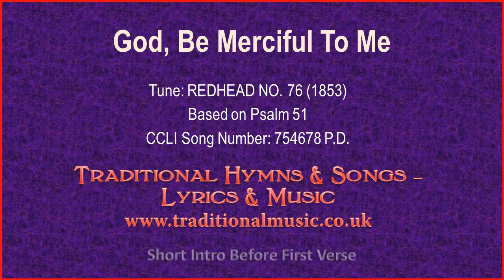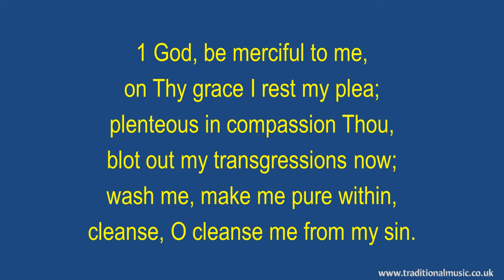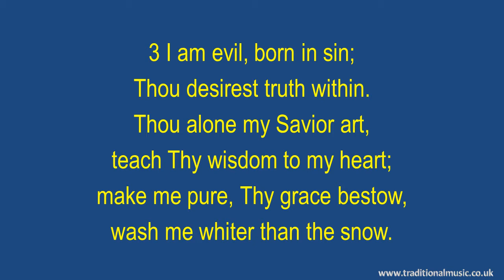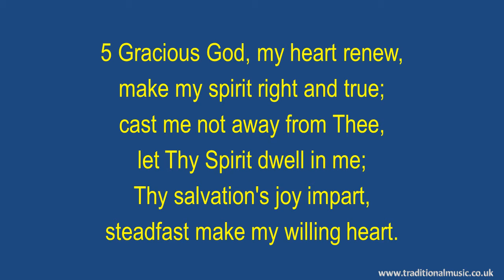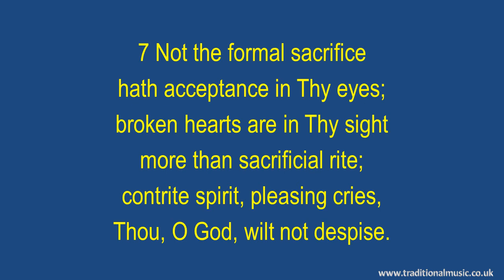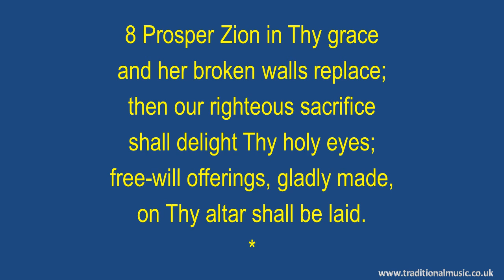God, Be Merciful To Me - Hymn Lyrics & Music Video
God, Be Merciful To Me - Christian Hymn & Spiritual Song Lyrics with Orchestral backing music.

LYRICS:
God, be merciful to me, On Thy grace I rest my plea
Tune: REDHEAD NO. 76 (1853)

1 God, be merciful to me,
on Thy grace I rest my plea;
plenteous in compassion Thou,
blot out my transgressions now;
wash me, make me pure within,
cleanse, O cleanse me from my sin.

2 My transgressions I confess,
grief and guilt my soul oppress;
I have sinned against Thy grace
and provoked thee to Thy face;
I confess Thy judgment just,
speechless, I Thy mercy trust.

3 I am evil, born in sin;
Thou desirest truth within.
Thou alone my Savior art,
teach Thy wisdom to my heart;
make me pure, Thy grace bestow,
wash me whiter than the snow.

4 Broken, humbled to the dust
by Thy wrath and judgment just,
let my contrite heart rejoice
and in gladness hear Thy voice;
from my sins O hide Thy face,
blot them out in boundless grace.

5 Gracious God, my heart renew,
make my spirit right and true;
cast me not away from Thee,
let Thy Spirit dwell in me;
Thy salvation's joy impart,
steadfast make my willing heart.

6 Sinners then shall learn from me
and return, O God, to Thee;
Savior, all my guilt remove,
and my tongue shall sing Thy love;
touch my silent lips, O Lord,
and my mouth shall praise accord.

7 Not the formal sacrifice
hath acceptance in Thy eyes;
broken hearts are in Thy sight
more than sacrificial rite;
contrite spirit, pleasing cries,
Thou, O God, wilt not despise.

8 Prosper Zion in Thy grace
and her broken walls replace;
then our righteous sacrifice
shall delight Thy holy eyes;
free-will offerings, gladly made,
on Thy altar shall be laid.

Thanks Rod